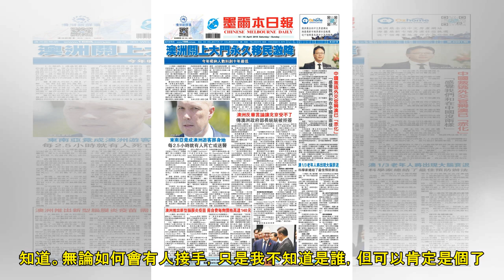祖雲達斯捧起意甲冠軍 艾歷尼：對下任領隊不知情｜國際｜流動新聞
祖雲達斯捧起意甲冠軍獎盃（祖雲達斯官方Twitter截圖） 早已稱霸今季意甲兼取得「八連霸」的祖雲達斯，周日（19日）聯賽在主場僅1:1賽和阿特蘭大，賽後頒發今季冠軍獎盃。 自2014年起執教球隊的主...